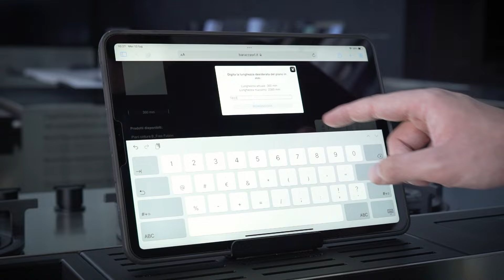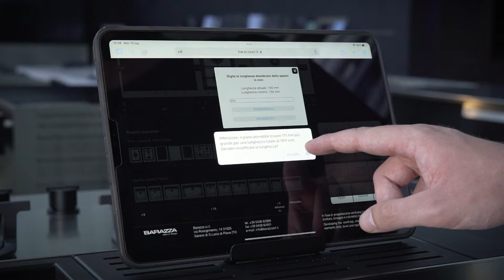Fusion Barazza 2022 - FR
En combinant les éléments de cuisson et de lavage avec des dimensions et des finitions personnalisées, on obtient des solutions inédites, extrêmement exclusives. Pour compléter le système Fusion, est également prévue la hotte, dont l'étagère peut être réalisée selon les propres exigences.